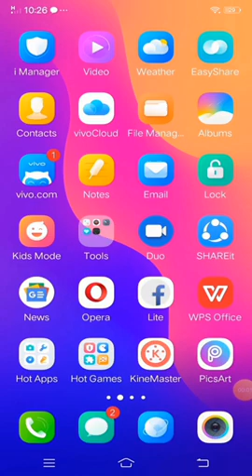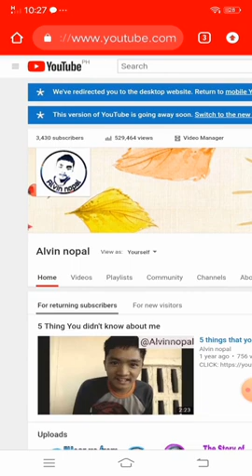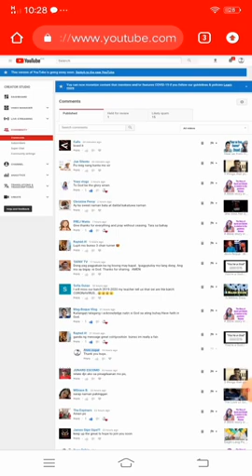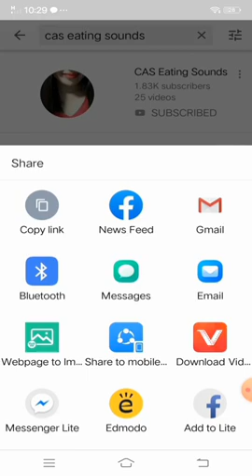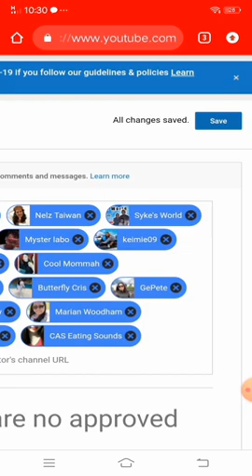How to add moderator for Youtube Live Streaming using Android phones? | Easy Tutorial